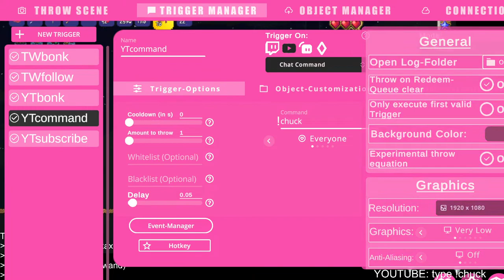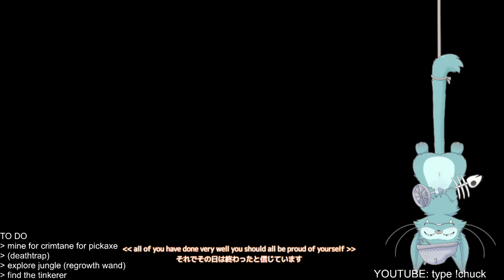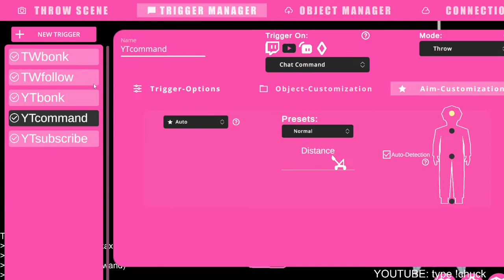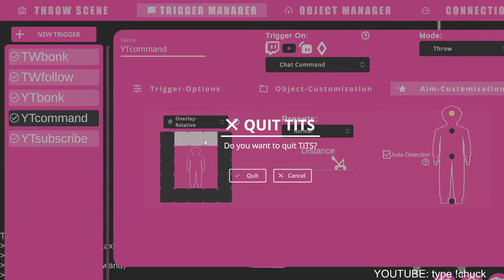[Terraria] New system, try typing !chuck in chat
Otherwise just the usual Terraria

Live2D avatar, OP, ED:  @__mizu__
VRChat 3D avatar: @FurryUslugi  @Yugi086
NDS drawing: BastionBrave
♫ OP: "Hot Town" - Fess Williams and his Royal Flush Orchestra
♫ ED: "Runnin' Wild" - James Cole's Washboard Four
♫ ED: "Ol' Dam Tucker" - Uncle Dave Macon
♫ ED: "Hot Lips" - Bill Brown and his Brownies
♫ ED: "Ev'rybody's Crazy 'Bout the Doggone Blues but I'm Happy" - Wilber C Sweatman's Original Jazz Band
♫ ED: "Four O'clock Blues" - Johnny Dunn's Original Jazz Hounds